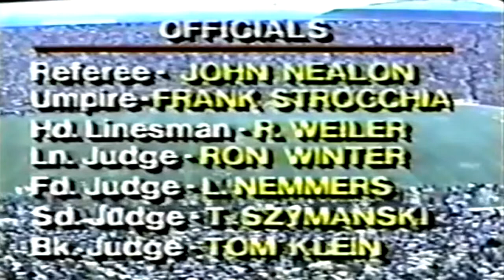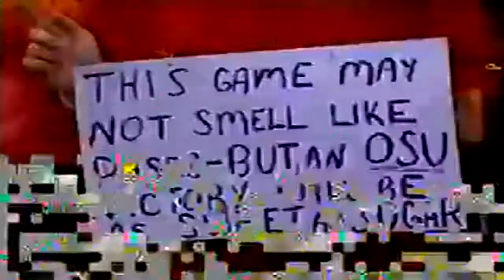November 19, 1983 - #10 Ohio State @ #8 Michigan